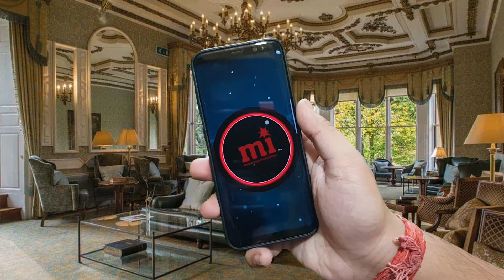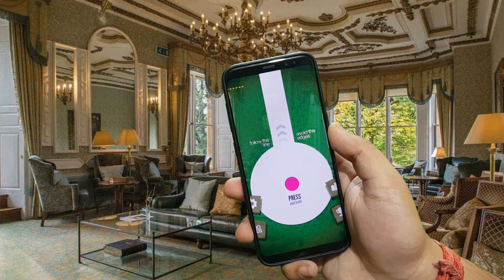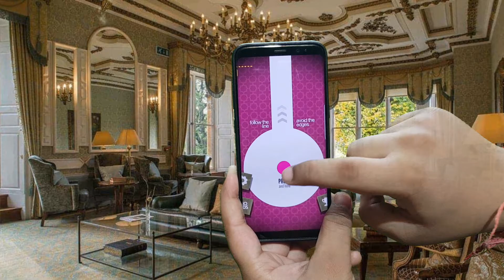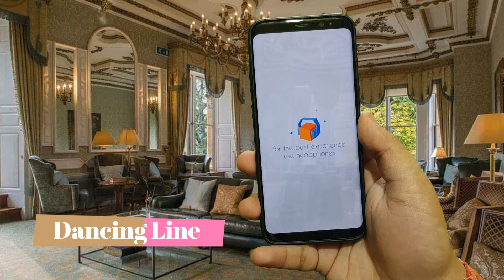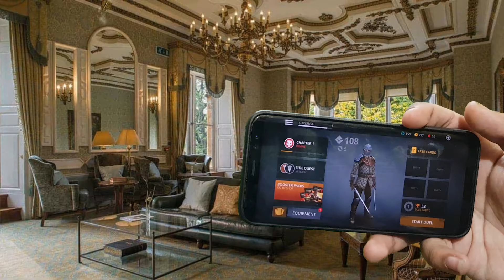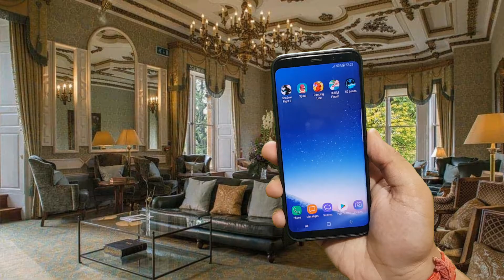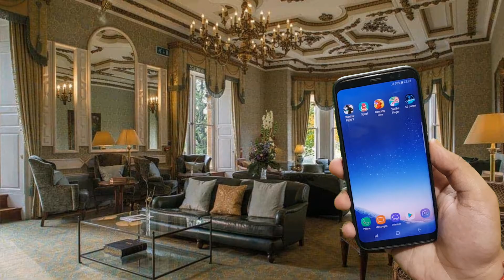TOP 5 Games November 2017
Lights2 Iss video mein apko 5 aaise games ke bare mein bataya gya hai jo november ke best meri hain taraf se.

Please LCSS
L Like
C Comment
S Share

By Suryansh Vats
From Suryansh Gizwiz Suryansh GZ